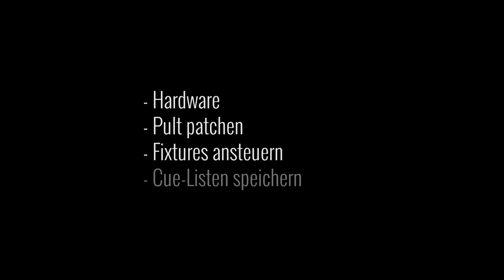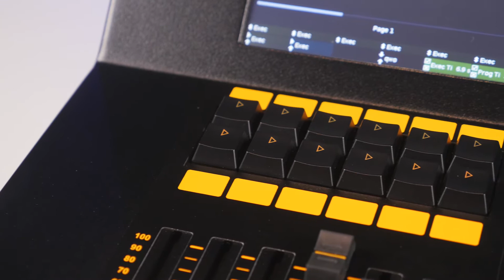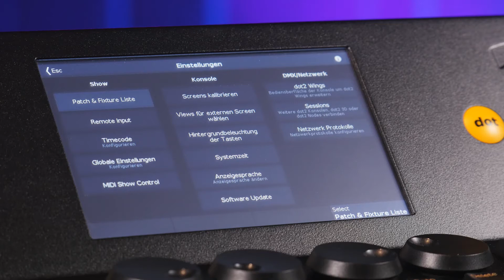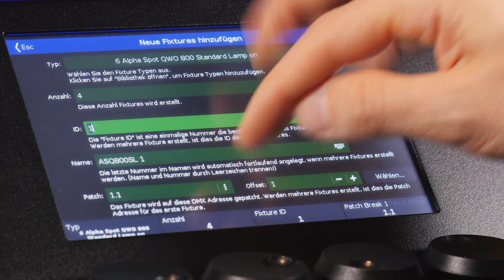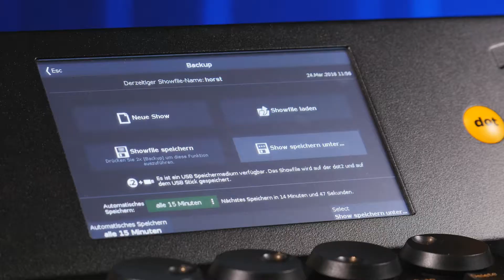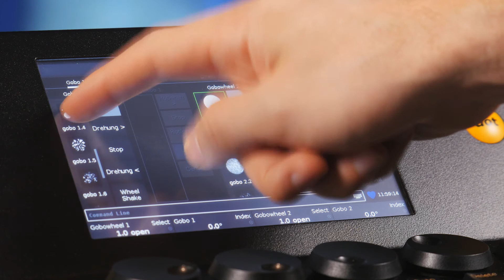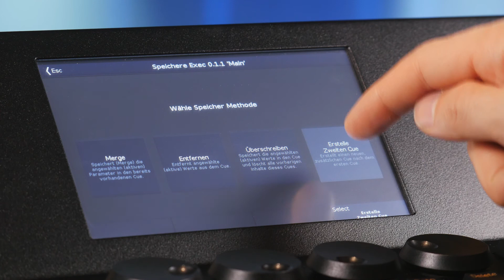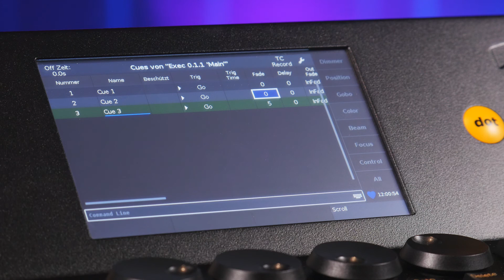dot2 | Erste Schritte [DE]